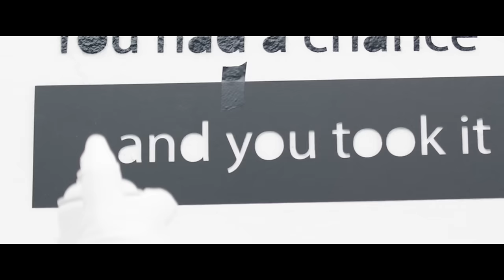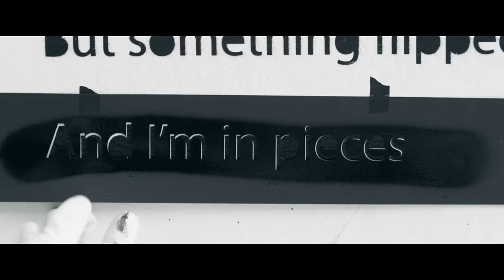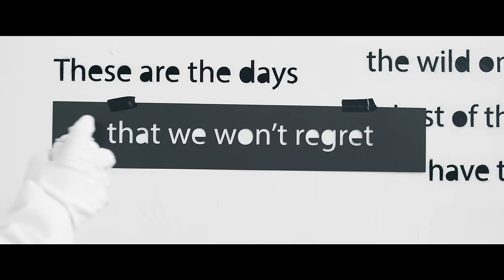Avicii - The Days (Lyric Video)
Presented by: At Night Studios
Concept by: Ash Pournouri

Director: Jesper Eriksson
Producer: Marcus Lindgren
DOP + Post Production: David Lindberg

(P) Avicii Music AB & PRMD Music under exclusive license to Universal Music AB